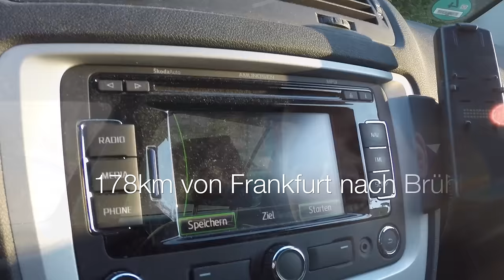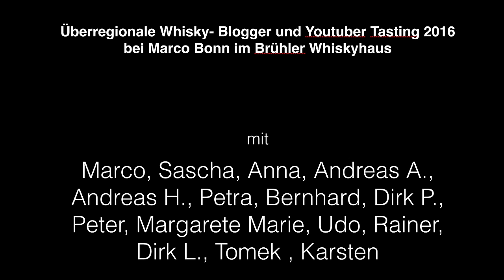Überregionale Whisky- Blogger und Youtuber Tasting 2016 bei Marco Bonn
Überregionale Whisky- Blogger und Youtuber Tasting 2016 mit Marco, Sascha, Anna, Andreas A., Andreas H., Petra, Bernhard, Dirk P., Peter, Margarete Marie, Udo, Rainer, Dirk L., Tomek , Karsten.

Meine Eindrücke von diesem Wochenende.
Vielen Dank an Marco und allen anderen für diesen Moment!

Euer WhiskyBabbler

Links aller beteiligten. (Danke Andreas für die Zusammenfassung)

Sascha Windt und seine Frau Anna (die überaus netten Geister im Brühler Whiskyhaus)
Andreas Ames (Andreas’ Whisky Vitrine)
Karsten Kirschner (Freund von Tomek Cwiklinksi und Kameramann bei WhiskyGold)

• Track Info:

Title: Adventures
Artist: A Himitsu
Genre: Dance & Electronic
Mood: Happy